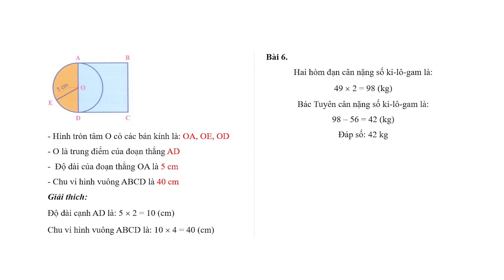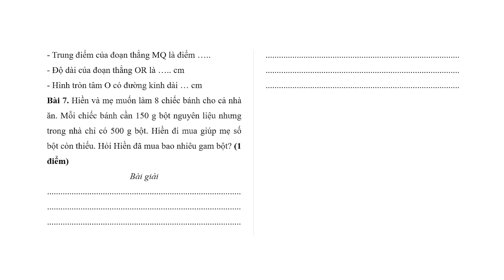Bộ 5 đề thi giữa kì 2 Toán lớp 3 Cánh diều có đáp án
Phía trên là Bộ 5 đề thi giữa kì 2 Toán lớp 3 Cánh diều | Đề thi Toán lớp 3. Đề thi có đầy đủ ma trận và lời giải chi tiết, chúng tôi đảm bảo đủ số lượng đề đã cam kết hoặc có thể nhiều hơn, tất cả có bản word và tải về dễ dàng.
Ngoài ra, chúng tôi có đầy đủ Đề thi các môn khác trong chương trình sách giáo khoa lớp 3 Cánh diều.